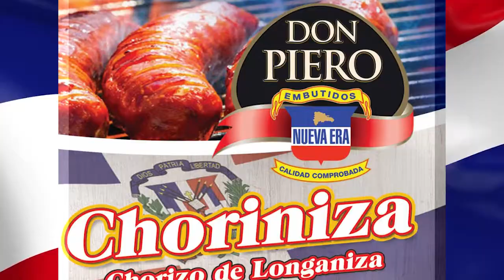Virus Deportivo LIDOM: Águilas 6-2 Toros, Licey 8-5 Gigantes, Estrellas 2-1 Escogido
Virus Deportivo @ Diciembre 1, 2020
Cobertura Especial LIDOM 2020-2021